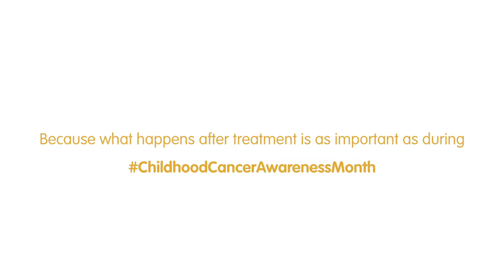What happens after treatment is as important as during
“The experience was amazing for me, but I think it was more amazing for my parents” Daisy first sailed with the Trust when she was 15, after receiving treatment for Hodgkin's Lymphoma. She regained her confidence and sense of purpose during her first trip which had a huge impact on her family. Daisy has since become a Trust volunteer.